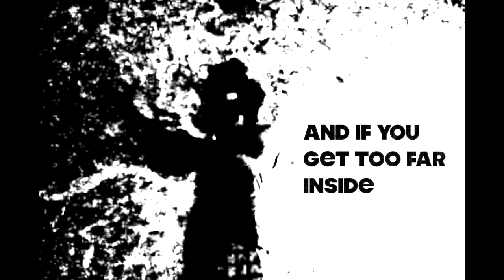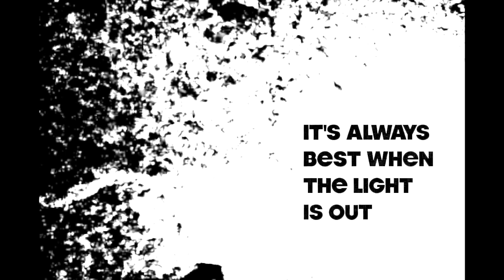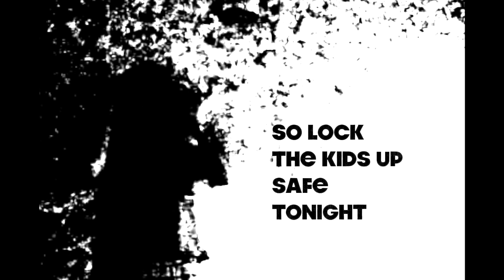Climbing Up The Walls | Radiohead cover